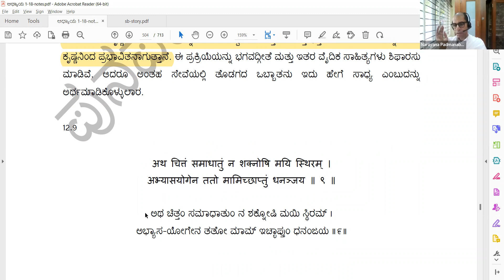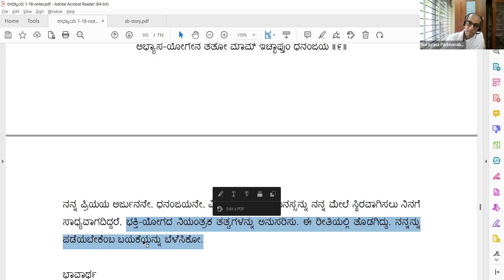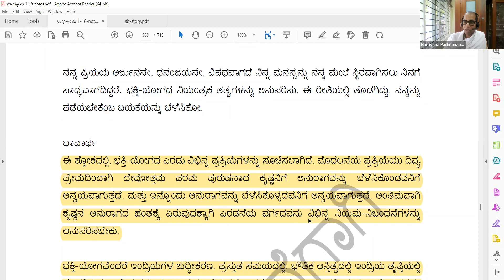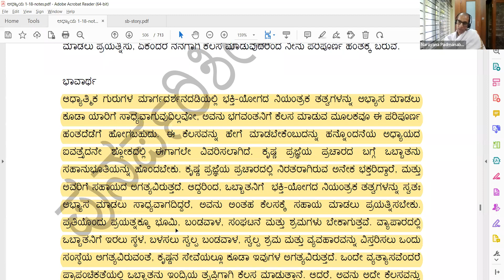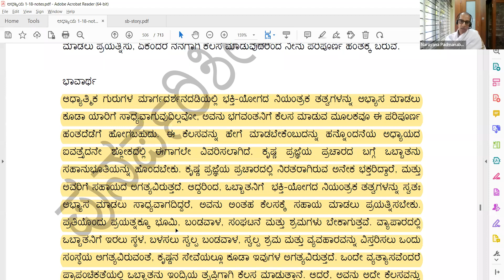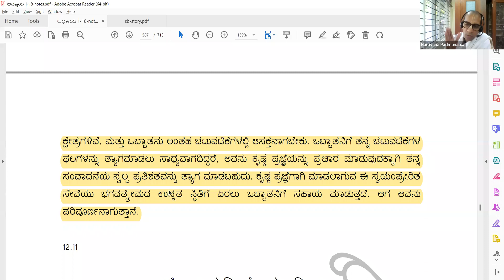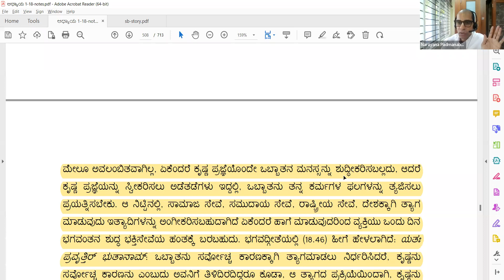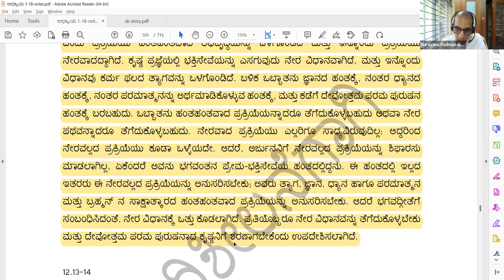ಭಗವದ್ಗೀತಾ - ಯಥಾರೂಪ: ಅಧ್ಯಾಯ 12, ಶ್ಲೋಕ 8-12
ಕೃಷ್ಣನನ್ನು ಪಡೆಯಲಿರುವ ಪಥ